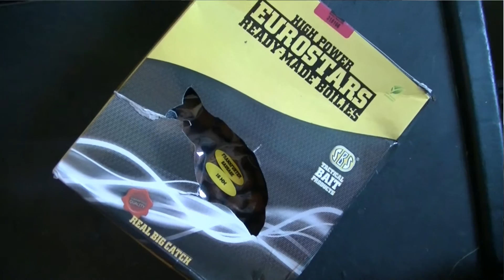Barbel fishing on the River Severn (December 2015)